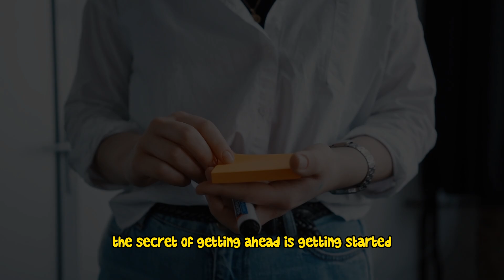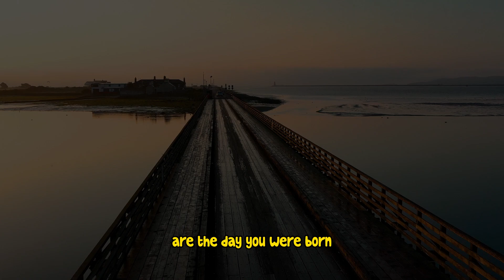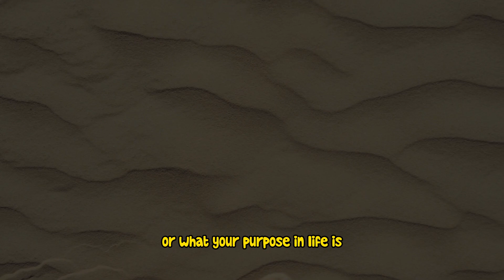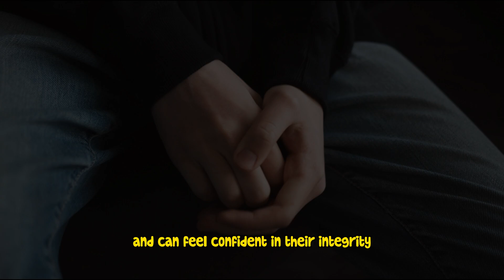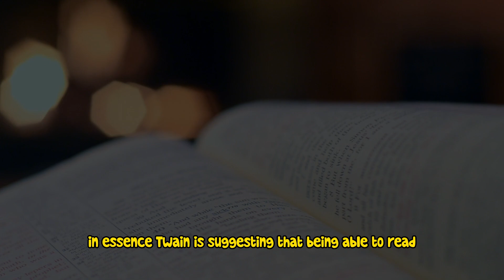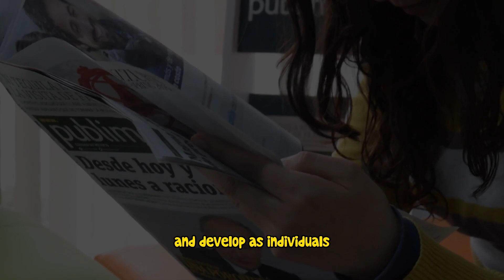Exploring the Wisdom of Mark Twain: Famous Quotes and Meanings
Mark Twain (real name Samuel Langhorne Clemens) was an American writer and humorist who lived from 1835 to 1910. He is best known for his novels "The Adventures of Tom Sawyer" and its sequel "Adventures of Huckleberry Finn," both of which are set in the American South during the mid-19th century and are considered classics of American literature. Twain's writing often tackled social and political issues of the time, such as racism, and his humor and wit made him one of the most popular and beloved writers of his era. He also wrote travelogues, essays, and short stories, and his works continue to be widely read and studied today.